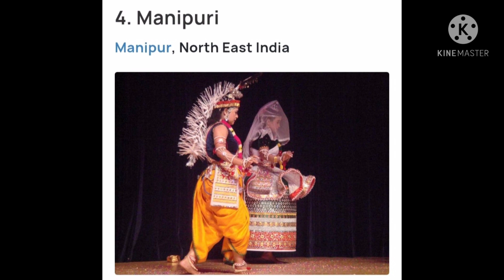dance forms of India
beluguppa